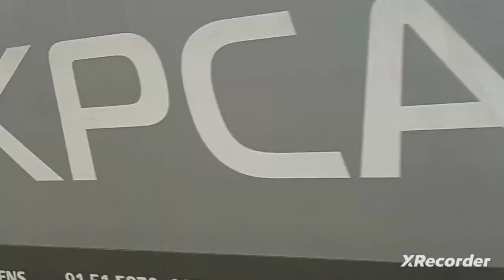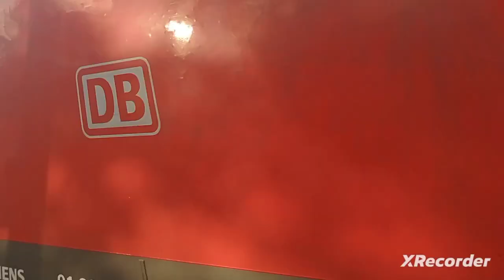10 składów w Bytnicy